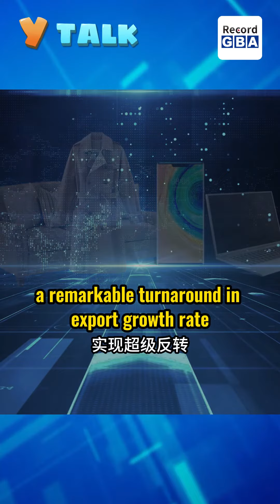Exports of Clothing and Furniture Surge, Thanks to Cross-Border E-Commerce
In the first two months of 2024, China's export growth saw a double-digit "explosive rise" with an increase of 10.3%, which has astonished many observers. After all, China's foreign trade growth rate was only 0.2% in 2023.
What has driven the strong performance of China's foreign tradeat the beginning of the year?
On April 15th, the 135th Canton Fair, hailing as China's No.1 Fair, will kick off. What opportunities will such a fair, with a dedication to the import and export of small and medium-sized commodities, bring for overseas clients and SMEs?
Let's wait and see.

服装、家具出口翻红，要感谢跨境电商

今年前两个月，中国出口增速实现两位数“暴涨”，增幅达到10.3%。这个数据震惊了不少观察者。要知道，2023年中国的外贸增速只有0.2%。中国外贸进出口开门红是靠什么拉动的？
你可能想不到，中国今年前两个月出口数值走高，家具、家电、服装这些产品功劳不小。
4月15日，第135届广交会即将开幕，这个致力于中小商品进出口的中国第一展将给海外客户和中小企业带来哪些机遇？我们拭目以待。